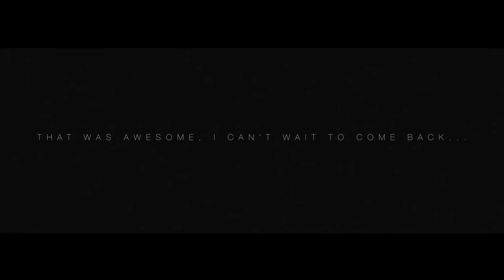Leeroy Thornhill (The Prodigy) at The Rabbit Hole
Almost for the year of its existence, The Rabbit Hole experienced many loud and atmospheric nights, each of which was remembered for something special. Positive, smiling and grateful people, exceptional music and a unique atmosphere. But there are parties that stand out much brighter and stand on the pedestal of the club's best nights. They happen all over the world, in different places, with different artists and people. Our unique night happened in between of 6th and 7th January behind the walls of The Rabbit Hole.
The main hero of the night was a man who attached a part of his soul to one of the most unique groups of the electronic scene - The Prodigy. The ideal night of the team Story Beach Club, Story Beach Records residents of The Rabbit Hole and the incredible madness of Leeroy Thornhill.
The next party with the participation of another electronics legend will take place on February 17. This time the PROXY will be the walls-breaker with his awesome bass.
But for now, we are watching the moments from the super party that has long settled in the memory of those who visited it.